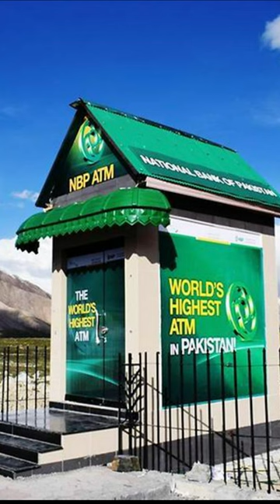World highest ATM| Highest ATM in the World| Facts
The highest-altitude cash machine in the world is located at the Khunjerab Pass border between China and Pakistan.